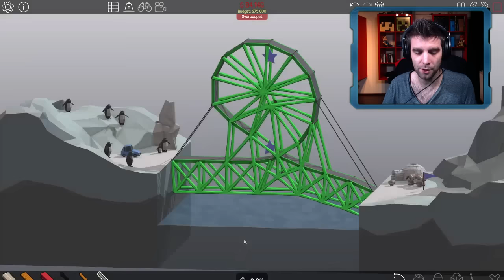DIKKE LOOP IN POLY BRIDGE! David speelt Poly Bridge!